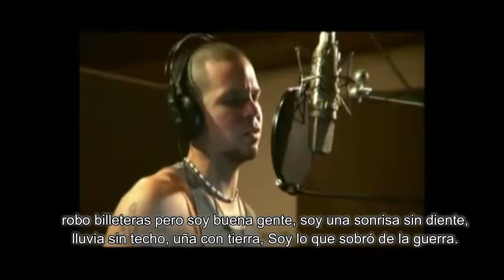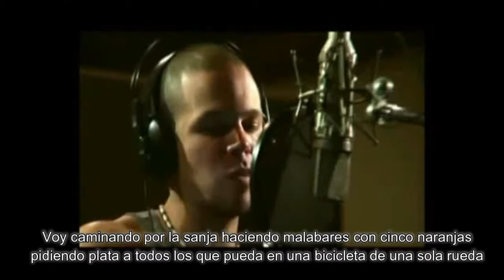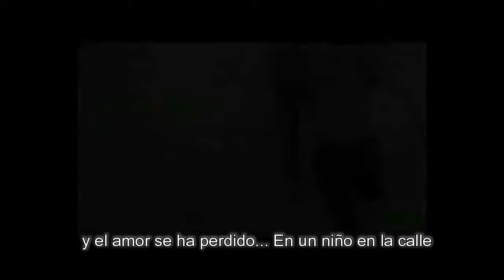Residente Ft Mercedes Sosa - Cancion Para Los Niños De Las Calles - Video Official - Letra